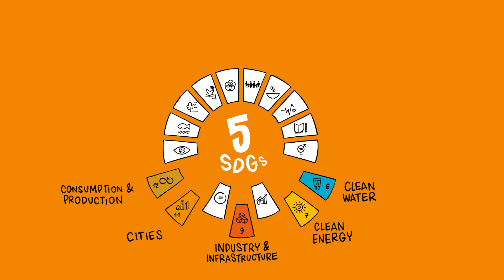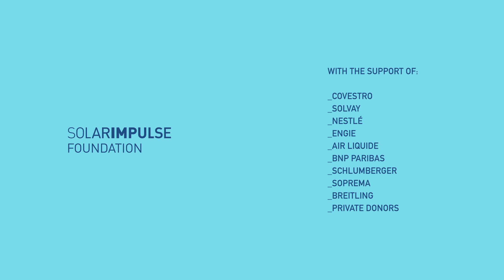1,000 solutions by Solar Impulse Foundation - Air Liquide official partner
Clean and efficient solutions exist!